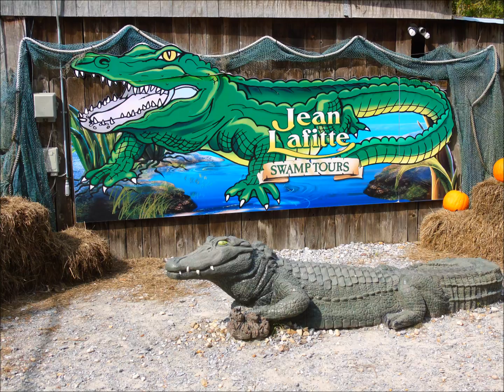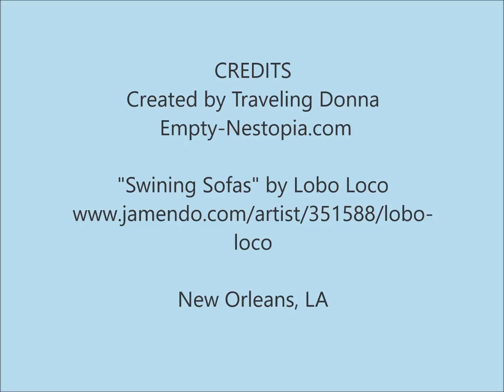Jean Lafitte Airboat Tour New Orleans, LA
Jean Lafitte Tours offers tours for the whole family